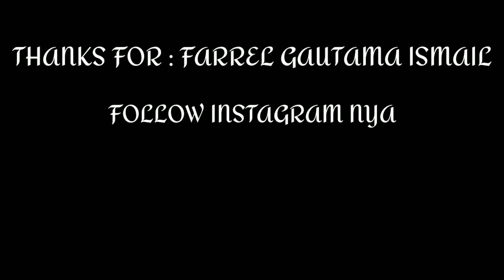INTRO BARU ! | BUATAN FARRELLL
FOLLOW : @underchestpants21
FOLLOW : @fitrafauzannn